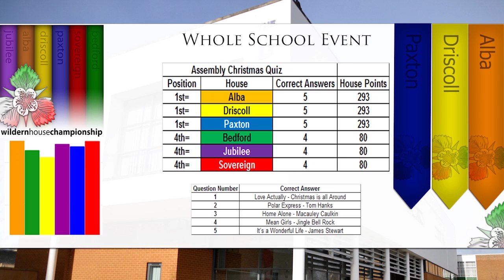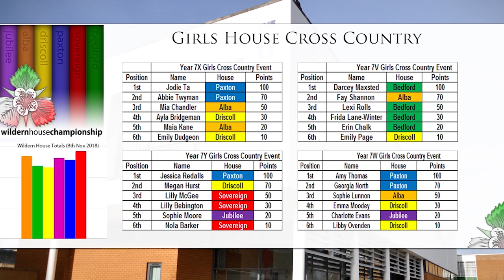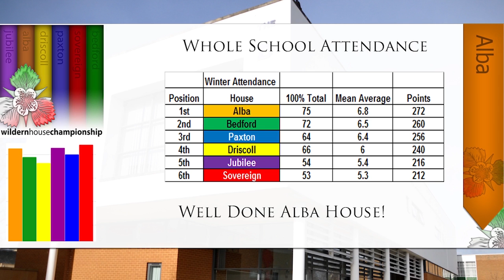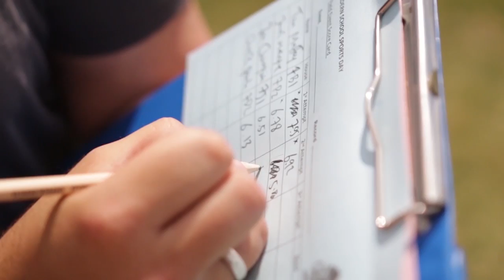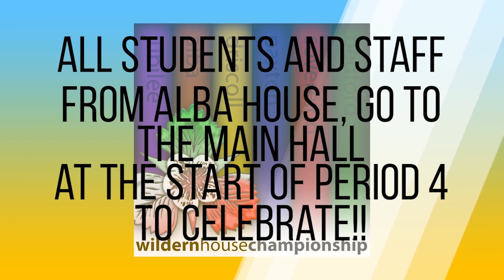Wildern House Championship Fiilm 2018-19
Highlights of the House Championship 2018-19